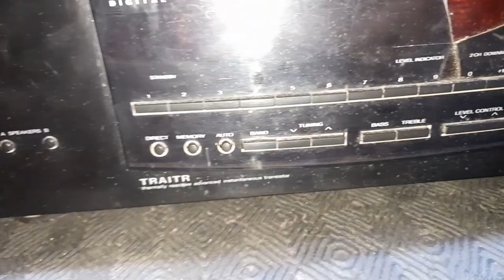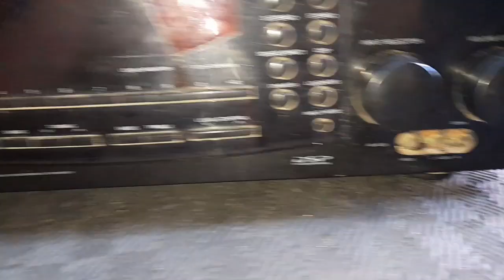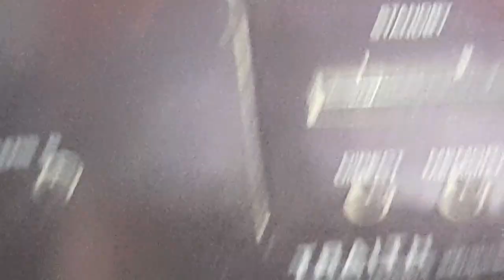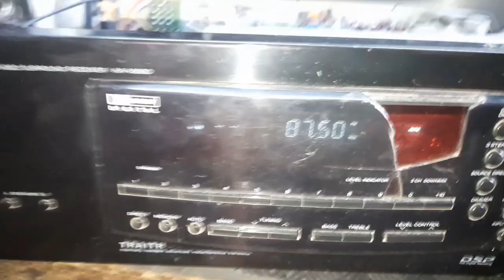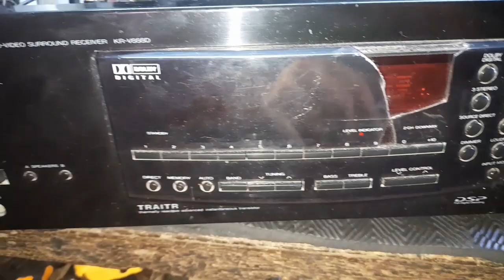KENWOOD KR-V888D Amplifier, no power..garalgal lang daw kabilang R channel